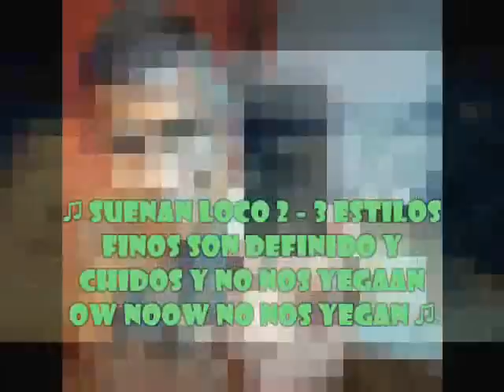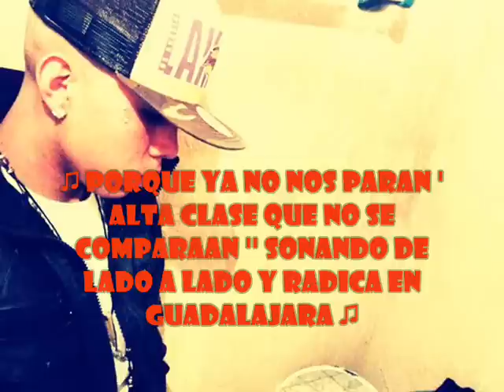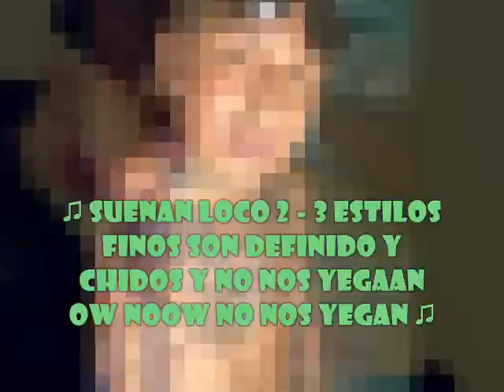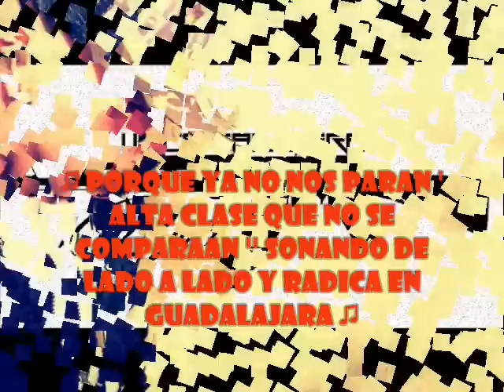BIPER - FT - TEPONER - ESTILO FINO '¡¡ SISMO RECORDS 2015